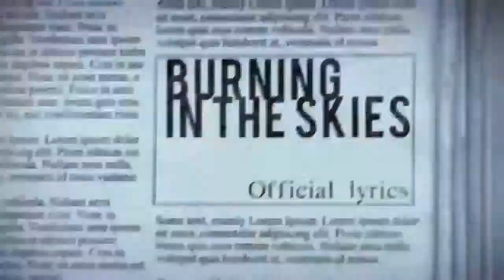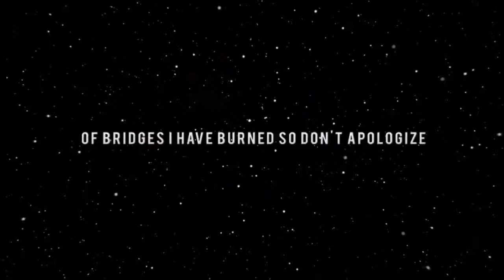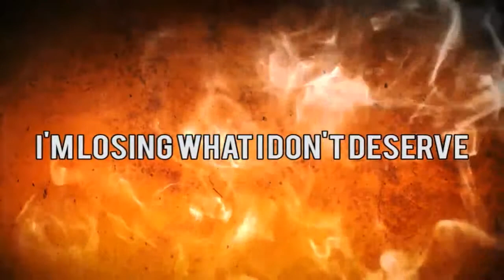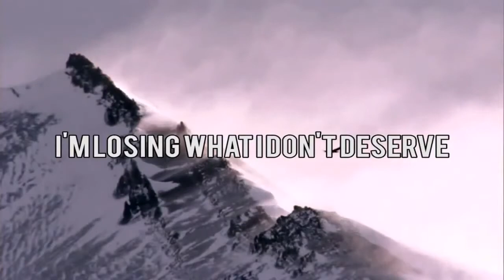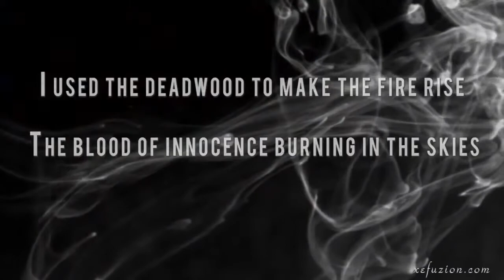Linkin Park Burning In The Skies Lyric Video